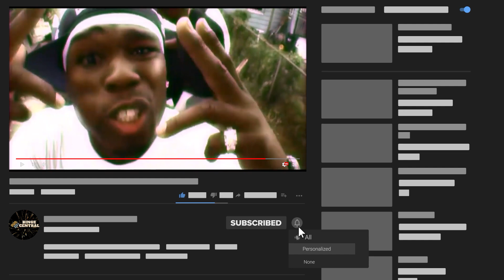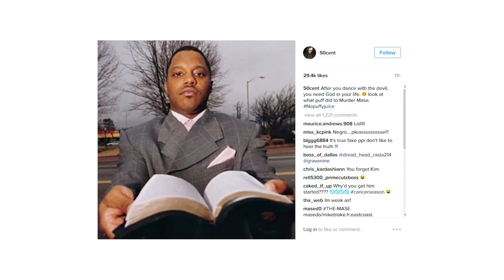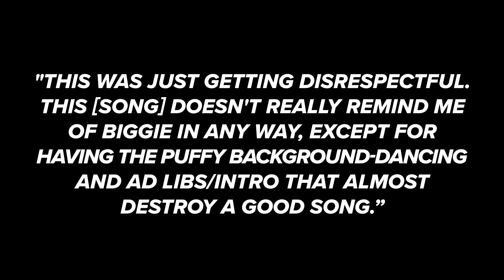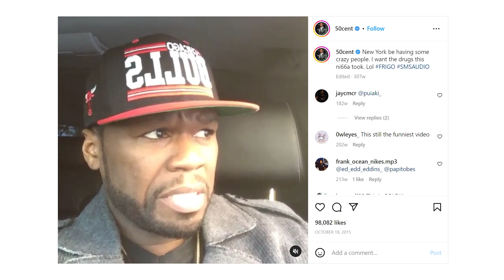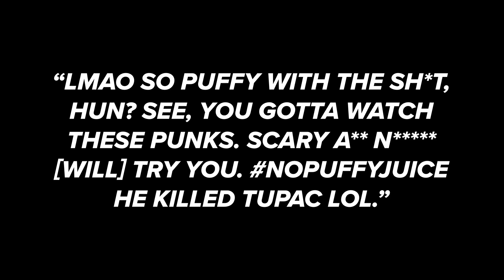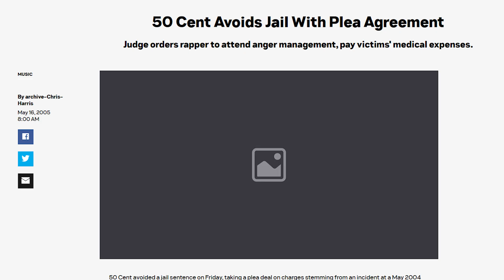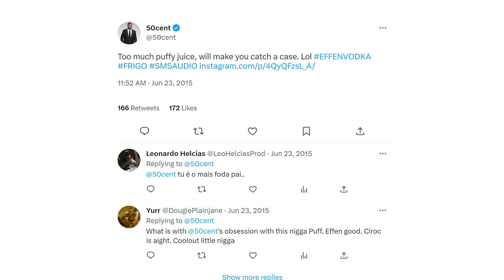"He's Dirty" 50 Cent REVEALS How Diddy Eliminated Biggie and Tupac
Two of the most recognizable names in hip hop found themselves on opposing sides of a sour and protracted conflict in the early 2000s, when the genre was experiencing unprecedented growth. The founder of the Bad Boys record label, P.Diddy, and 50 Cent got into a fight that would garner media attention and polarize fans for years to come. There were insults and charges shouted on social media during this public feud. This quarrel has it all, including physical altercations and legal disputes. But why do you think 50 Cent goes as far as accusing Diddy of being responsible for multiple rappers’ demise? Is it just he hates Diddy’s guts so much, or is there a reality behind these accusations? Let’s find out in this video! Now, buckle up and get ready to delve into the dramatic and exciting world of P. Diddy and 50 Cent.

In 2016, 50 Cent took his hatred towards P Diddy to a whole new level by branding him as The Devil. He even went on to accuse Diddy of being responsible for the demise of Biggie Smalls, claiming that the late rapper had paid the ultimate price for dancing with the devil, referencing Diddy, of course. Instagram rants against Diddy were nothing short of fiery with his accusations, causing a huge stir in the music industry.

In the 13 years since Notorious BIG's death, Diddy has certainly made a cottage industry out of eulogizing his late collaborator. Besides the Police-sampling tribute I'll Be Missing You, a hit in 1997, Diddy's Bad Boy Records has issued two posthumous Biggie albums, with you-know-who rapping on each. Diddy has a frequent habit of dropping references to Notorious BIG – or his weeping mother – into his own songs, and the savvy businessman sampled Biggie as recently as last year, on his Angels single. And we shouldn't forget the Biggie biopic, Notorious, produced by ... er, you get the picture.

But the track that finally sent 50 Cent over the edge is not even by Diddy. Instead, Ghost of Christopher Wallace is a single by rapper Jay Electronica, to which Diddy contributes a cameo. "This is just getting disrespectful," 50 Cent said. "This [song] doesn't really remind me of Biggie in any way, except for having the Puffy background-dancing and ad libs/intro that almost destroy a good song.

The accusation created a rift between 50 and Diddy and tensions continued to rise as both artists became more successful.

Personal differences and misunderstandings also played a significant role in the 50-Diddy feud. 50 Cent felt that P. Diddy was not giving him the respect he deserved, and he accused him of being jealous of his success. On the other hand, P. Diddy saw 50 Cent as an ungrateful upstart who didn't show enough respect to those who came before him in the industry. The feud between P. Diddy and 50 Cent escalated when they started taking shots at each other in their music. P. Diddy released a diss track called Victory in which he made thinly veiled references to 50 Cent.

There was no doubt that the conflict between these two superstars was far from over. Curtis Jackson, commonly known as 50 Cent, continued to wage war against P Diddy in 2015. In June 2015, when Diddy was detained on assault charges, 50 thought it would be the perfect time to make fun of his adversary. He released a video on Instagram making fun of Diddy's arrest and sarcastically claimed that the bail money was his. In retaliation, Diddy gave 50 a limitless supply of Ciroc.

But let's not overlook the outrageous claims and vicious assaults that came before. It just goes to show that even the fiercest of feuds can be overcome with time and a little bit of love. 50 Cent has turned a new leaf and moved on from his past troubles. He's now dating a stunning model Jamira Haines, nicknamed Cuban Link, and the two have been going strong since making their relationship public in August 2019. While the recent incident with Daphne Joy may have stirred up some old feelings, it's clear that 50 Cent is trying to keep things positive for the sake of his new relationship.

There have been many ups and downs in the relationship between 50 Cent and P Diddy. But in the end, it appears like they have set aside their differences and discovered a point of agreement. Their journey is a tribute to the beauty of reconciliation and the strength of forgiveness, from exchanging insults to demonstrating love and respect.